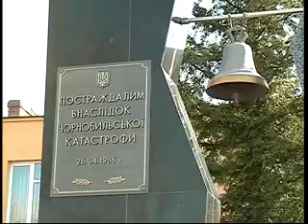ЖУЖЕЛЬСЬКА Суботник в Оржеві